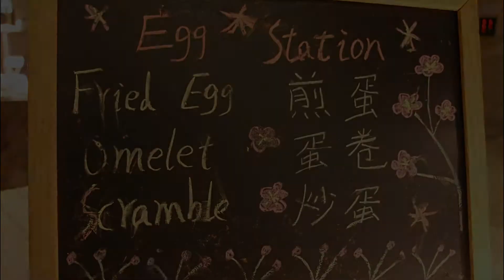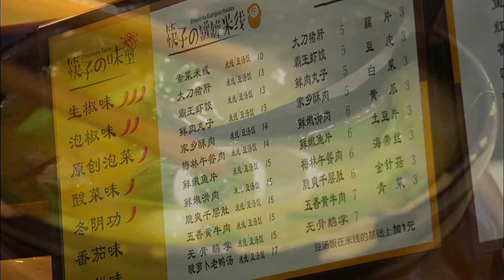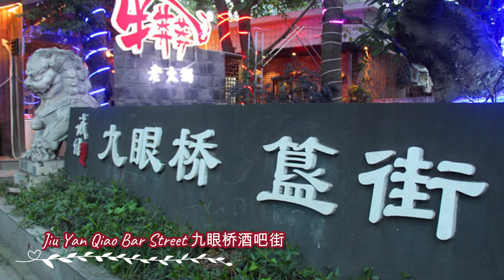🌏4🌏 [Day 2 - Chengdu, Sichuan, China] [第2天 - 成都，四川，中国]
[Visited on May 2019]
[2019年5月 到此打卡]

[Day 2]
[📌Panda Avenue ⤻ 📌Chengdu Research Base of Giant Panda Breeding ⤻ 📌Jiu Yan Qiao Bar Street]

[第2天]
[📌熊猫大道 ⤻ 📌成都大熊猫繁育研究基地 ⤻ 📌九眼桥酒吧街]

Accommodation 住宿 :
Dorsett Grand Chengdu
成都帝盛君豪酒店

0:00 Introduction 引言
0:10 Breakfast 早餐
0:23 Panda Avenue 熊猫大道
0:46 Chengdu Research Base Of Giant Panda Breeding 成都大熊猫繁育研究基地
1:37 Lunch 午餐
1:47 Supermarketing 逛超市
2:01 Dinner 晚餐
2:16 Jiu Yan Qiao Bar Street 九眼桥酒吧街
3:16 Ending 结尾